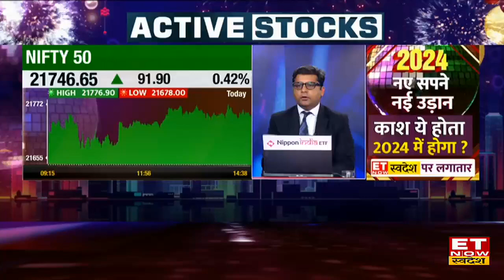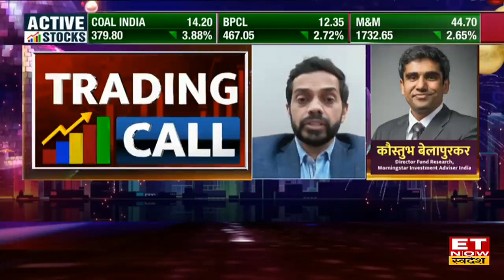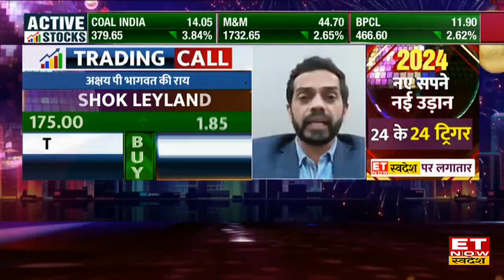Stock to Buy : Guj State Petro, Ashok Leyland Shares को खरीदने से आपको होगा फायदा? अभी लगा दे दांव!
Gujarat State Petro Share, Guj State Petro Share Target and Stoploss, ITC Share, ITC Share Target and Stoploss, Ashok Leyland Share, Ashok Leyland Share Target and Stoploss, ET Now Swadesh, Business News, Hindi News, Swadesh
Gujarat State Petro, ITC, Ashok Leyland Share में जानें निवेश को लेकर क्या है Experts की राय. जानें किन levels पर करनी चाहिए आपको खरीदारी और क्या है Target Price और जानिए किस Strategy के साथ इस Stock में पैसा कमाया जा सकता है. देखें वीडियो.